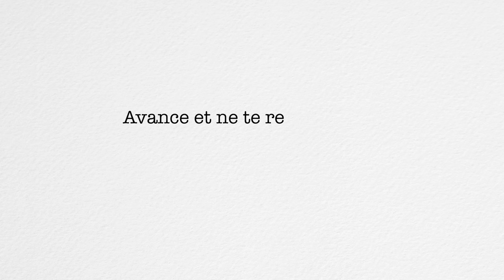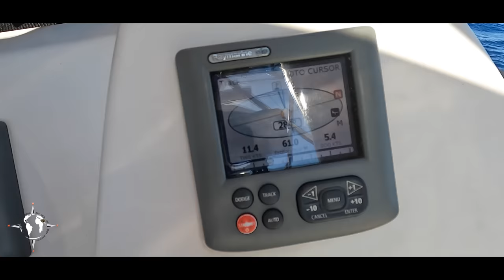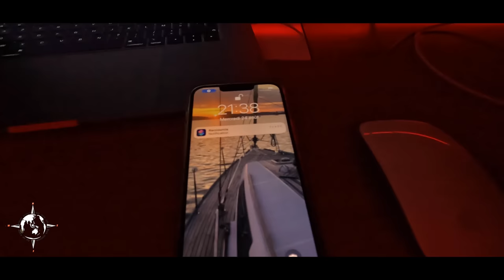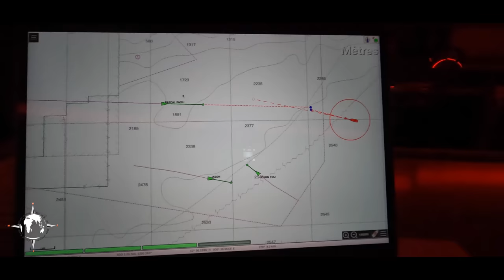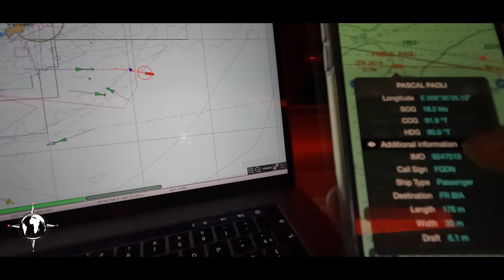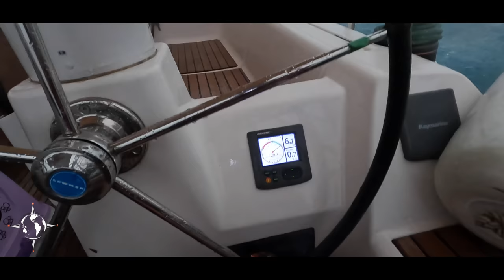⛵️Traversée retour corse continent, de Calvi à Port Saint Louis du Rhône en solo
Cette traversée n’a pas été pour moi la plus enthousiasmante.
J’ai en mémoir les images de la tempête du 18 août 2022.
En partant de la Corse, je laisse derrière moi, une ile blessée.

Antécume 2022 un vent de liberté.

"Antécume avance et ne te retourne pas "